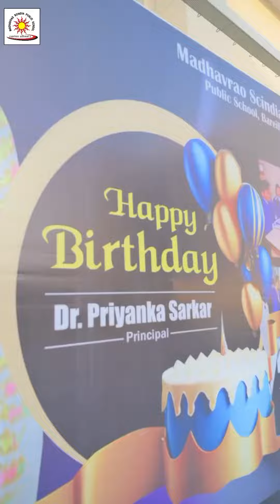Happy Birthday to our incredible Principal, Dr. Priyanka Sarkar | Madhavrao Scindia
Happy Birthday to our incredible Principal, Dr. Priyanka Sarkar! 🎂 Your vision, passion, and unwavering dedication light up our school every day. Here’s to a year filled with boundless success, joy, and endless celebrations!🎈